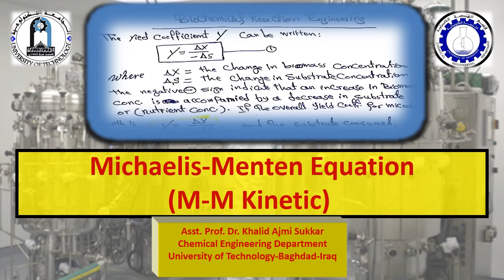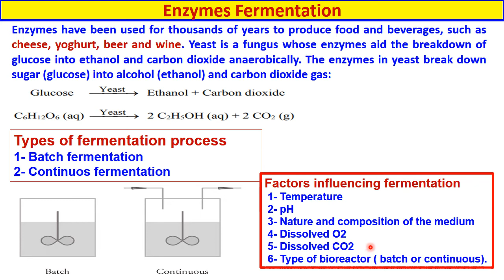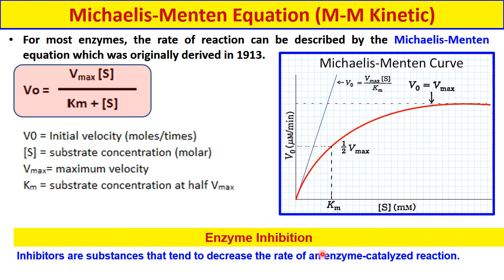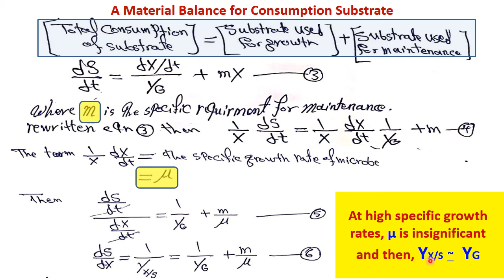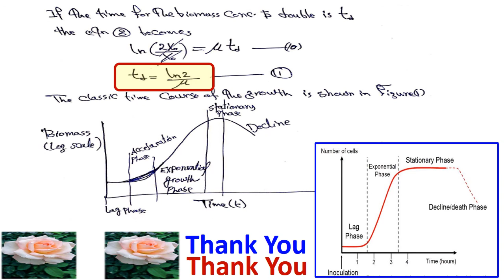B.Sc Course Mathematical of Growth Curve/ 3rd Stage Pollution Eng by Dr. Khalid A. Sukkar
Michaelis-Menten Equation/ Biochemical Reactions/ Mathematical of Growth